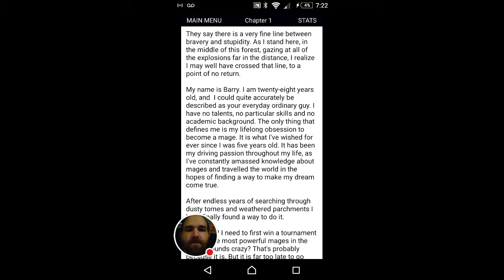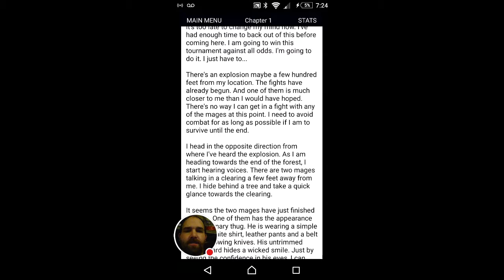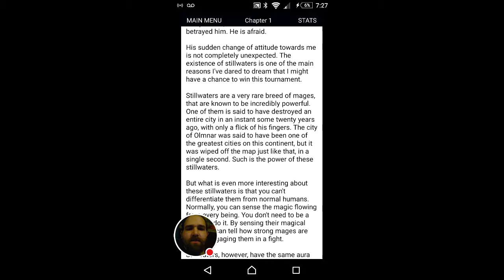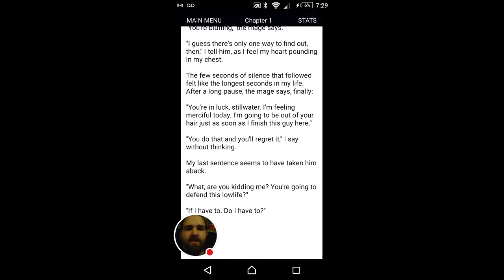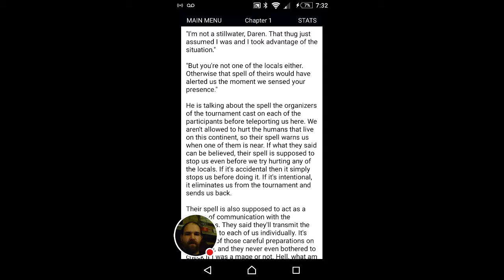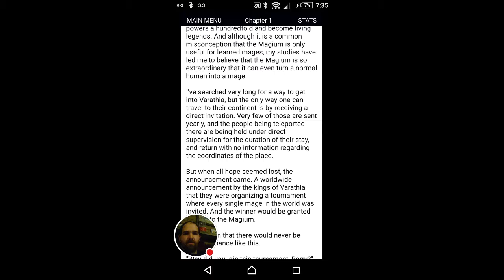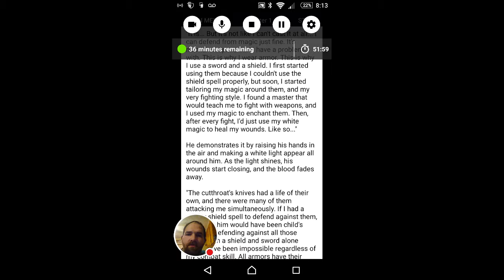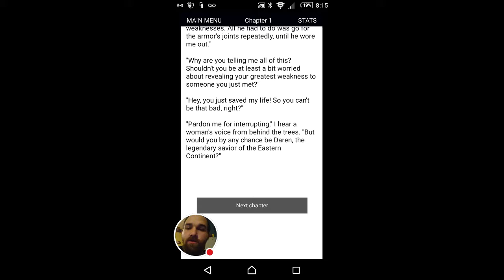Magium, Chapter #1 an interactive story game.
A story that you get to choose the path you follow at the end of every page. I'm not very good at reading out loud so bare with me reading this lol.